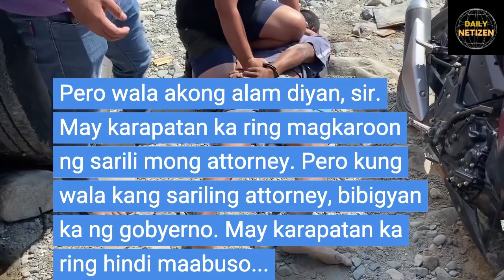PDEA Axed 7 Agents Now Face Probe & Possible Life Sentence for Jason Dumlao's Alleged Frame-Up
7 PDEA Agents Relieved, Under Investigation, Face Possible Life Imprisonment for Alleged Frame-Up of Jason Dumlao

Buy-Bust Operation Leads to Arrest of 36-Year-Old Man in Ilocos Norte, Sparking Social Media Outrage